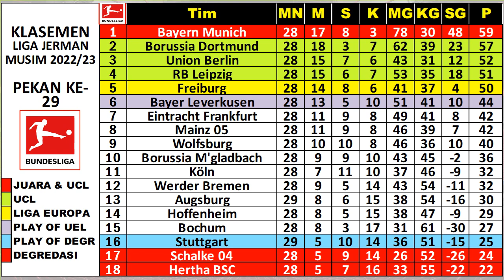Hasil Liga Jerman Malam Ini Pekan 29: FC AUGSBURG VS VFB STUTTGART, MAINZ 05 VS BAYERN MUNCHEN.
LIGA JERMAN : Klasemen | Top Skor | Top Assist | Top Clean Sheet | Jadwal Berikutnya.

hasil terbaru bola gari ini
liga jerman 2022/2023
jadwal liga jerman 2022/2023

JADWAL DAN HASIL LIGA JERMAN BUNDESLIGA, PEKAN  2022/2023 LIVE DI MOLA TV DAN TVONE.
FC AUGSBURG VS VFB STUTTGART
HOFFENHEIM VS FC KOLN
VFL BOCHUM VS WOLFSBURG
HERTHA BERLIN VS WERDER BREMEN
MAINZ 05 VS BAYERN MUNCHEN
BORUSSIA DORTMUND VS EINTRACHT FRANKFURT
FREIBURG VS SCHALKE 04
LEVERKUSEN VS RB LEIPZIG
MONCHENGLADBACH VS UNION BERLIN

KLASEMEN LIGA JERMAN BUNDESLIGA
TOP SKOR LIGA JERMAN BUNDESLIGA
TOP ASSIST LIGA JERMAN BUNDESLIGA
TOP CLEAN SHEET LIGA JERMAN BUNDESLIGA

Hasil liga jerman tadi malam dan klasemen sementara 2022/2023 terbaru,
Hasil liga jerman tadi malam 2022/2023 terbaru hari ini,
jadwal  bola liga jerman tadi malam,
Hasil klasemen liga jerman 2022/2023,
Hasil liga jerman terbaru 2022/2023,
Hasil liga jerman tadi malam 2022/2023,
jadwal liga jerman tadi malam 2022/2023  terbaru,
jadwal liga jerman terbaru,
jadwal liga jerman bayern munchen,
jadwal liga jerman tadi malam dan klasemen sementara 2022/2023 terbaru,
jadwal liga jerman hari ini,
jadwal liga jerman semalam,
jadwal liga jerman borussia dortmund,